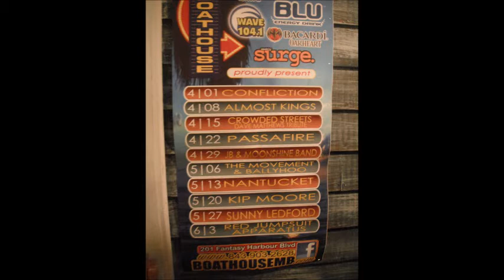Super Bob & Almost Kings @ The Boathouse LIVE 2012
Concert Time @ the Boathouse in Myrtle Beach, S.C. for part of Britt's 21st BDAY Celebration. The Audio is not that great but, Brian & Danny Rock!